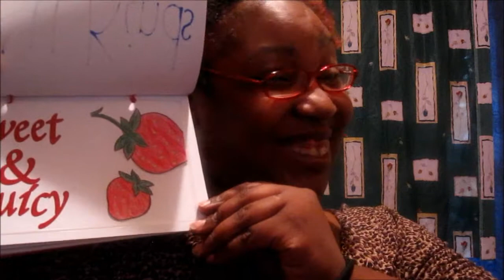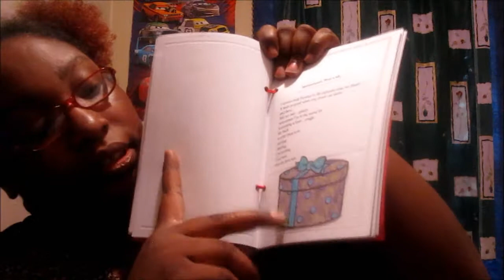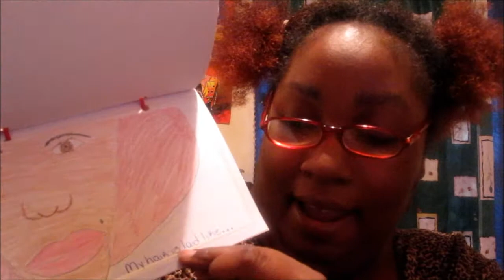Vlog 62 ~ Journaling, drawing and whatnot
I'm having so much fun.